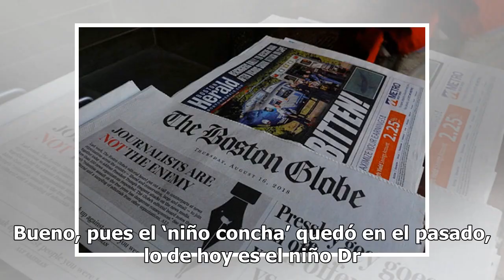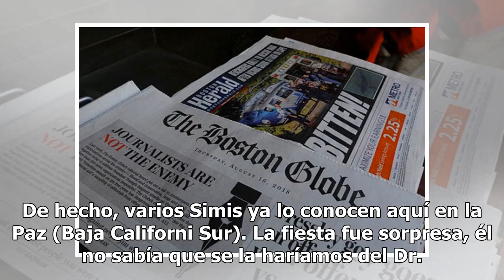Niño se disfraza de Dr. Simi para celebrar su cumpleaños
16 agosto, 2018 Redacción Aumentar tamaño de texto Cuando somos niños tenemos muchos sueños, ser astronauta, presidente veterinario o luchador. Y es que a esa edad todo nos parece posible y esa es la magia y el poder de la inocencia. Te tenemos una pregunta ¿qué fue lo más bonito de tu época infanti...